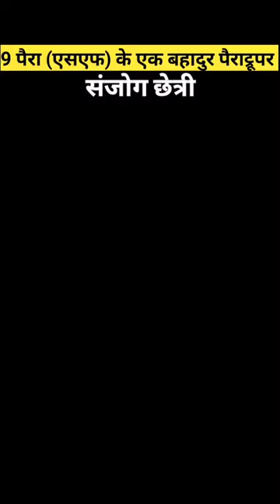Sanjog Chhetri | Paratroopers | Indian Army | Shorts Shorty | Proud Feels